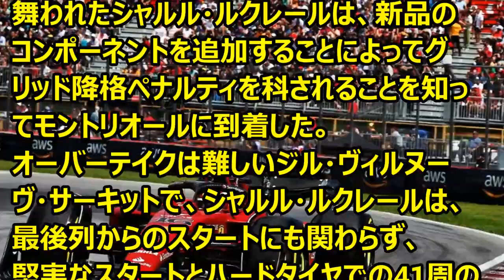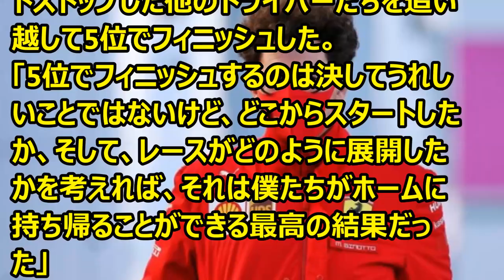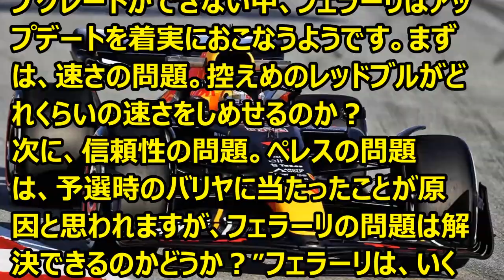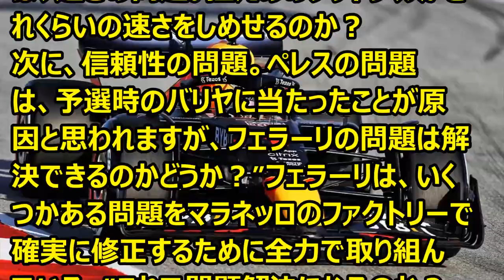F1 フェラーリF1代表 「ルクレールは新品PUで攻撃する準備ができている」 ’22.06.27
Ｆ1情報
フェラーリのチーム代表マッティア・ビノットは、ルクレールは攻撃準備ができているとコメント。